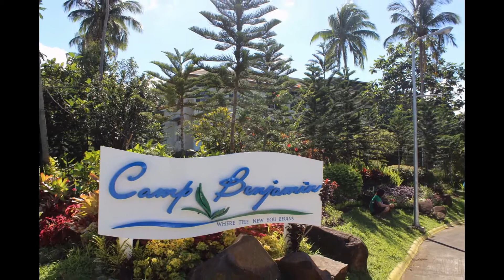The Awesome Real Estate Marketers Team Philippines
💡 Awesome Real Estate Team In The Philippines

We are: CARENET, PAREB, CLRB, Investphil Realty.

"It's tangible, it's solid, it's beautiful. It's artistic, from my standpoint, and I just love real estate." -- Donald Trump

You may join our awesome real estate marketing team.

🌹 FREE Self-Development Trainings
🌹 FREE Sales and Marketing Trainings
🌹 FREE Office Space
🌹 FREE WIFI Use
🌹 FREE Sleeping Quarter